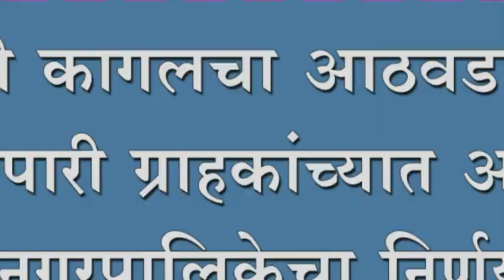सोमवारी कागलचा आठवडा बाजार बंद.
सोमवारी कागलचा आठवडा बाजार बंद. व्यापारी ग्राहकांच्यात अस्वस्थता. नगरपालिकेचा निर्णय.